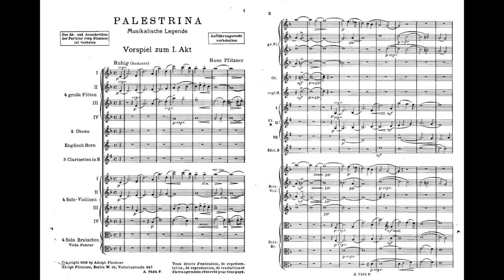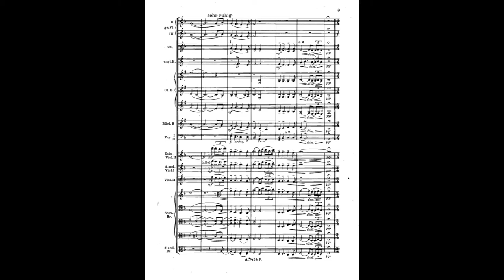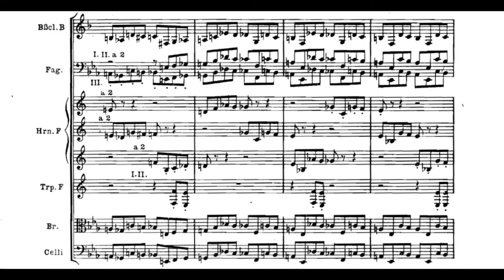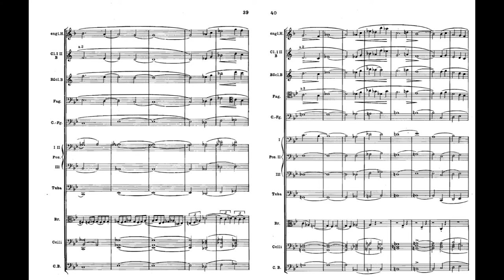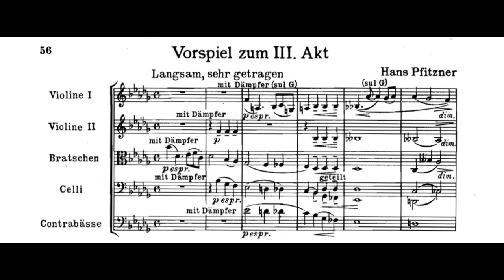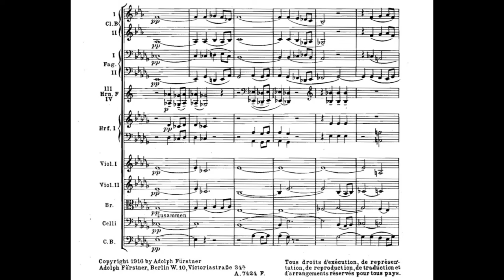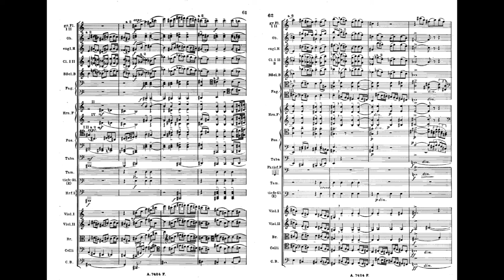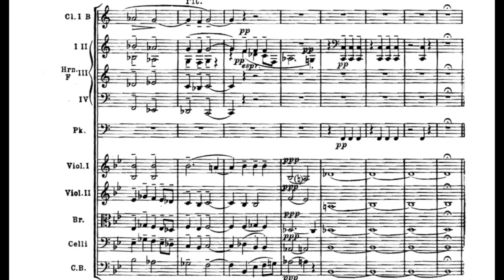Hans Pfitzner: 3 Preludes from “Palestrina” (1915)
Pf. Orchestra of the German Opera of Berlin; C. Thielemann (Cond.)

00:00 I. Ruhig - Andante
07:32 II. Mit Wucht und Wildheit
14:21 III. Langsam, sehr getragen

Palestrina is Pfitzner’s masterwork, and the preludes are probably some of the finest passages of the opera. Logic suggests that these Preludes represent the best music Pfitzner ever wrote, which is partly true. They certainly are the most often performed pieces by Pfitzner and show us Pfitzner at his most versatile and refreshing. What makes them appealing as concert pieces is the logic they share as a self-sufficient collection. Throughout them we can appreciate Pfitzner’s harmonic ingenuity, as well as his sense of pragmatic, austere, yet highly effective orchestration. He’s no Strauss or Mahler, more like Reger or Brahms, yet he’s still able to reach some very original soundscapes throughout.

The first prelude, which is the opening to the drama, starts quite uniquely. Flutes doubled by solo violins enter with a rising interval getting progressively larger. The lowest voice is held as if it were an organ, and the voices stack onto each other creating unique sonorities. The textures suggest the polyphonic tradition of the late renaissance although the contrapuntal logic is obviously very modern. Throughout this entire prelude Pfitzner’s harmony is dictated by the logic of the independent voices, which leads to peculiar sonorities, parallel fifths, fourths, harsh dissonances, all of which are treated with exquisite delicacy. Thielemann takes this entire piece a tad more slowly than other recordings (check Keilberth’s historic production – he devised the current 1963 score under the direct guidance of Pfitzner himself), which lends an almost ethereal quality to the high melodies, and a very free sense of tactus. This section is repeated in clarinets and violas (d’amour!), and a choral is presented in the flute, in a more rhythmically clear manner. This section ends with a very personal closing gesture: syncopated quarter notes and a sixteenth-note flourish, which throughout the opera stands pretty much as Palestrina's signature. A timpani roll and a single low D introduce a desolate falling melody in the violins. More instruments join the mass, and the closing gesture is heard again. A dramatic moment is introduced at 05:17, with the thundering roll of the timpani: both themes, the long rising plainchant and the more fluent, falling melody, are combined in a passage full of sorrow and desperation. The flute choral returns. Pfitzner’s original prelude linked directly to the main plot here, introducing some very interesting improvisations on the viola and clarinet, but in setting these as standalone pieces, he modified the ending of this prelude including the closing bars of the actual opera, which ends with the signature gesture.

The second prelude starts out as quite the opposite of the first: a stormy, furious, and chromatic moto perpetuo signaled by the opening call of the six horns. The trumpets menacingly suggest another motive, the inverse of the horn call until they present it in its full with trombones, in a genius passage. The first section seems to be based mostly on this chromatic ostinato and this insistent motive. It’s an unwieldy beast, that retorts in almost atonality. Slowly after a final entrance of the trumpets and an explosion it melts away into an ample melody in the mass of the woodwinds, an elaboration of this first theme. The music seems to halt for a short instance before a monumental climax is reached at 11:11, where Pfitzner instructs the conductor to beat in groups of three bars, that is to say, periodically. The whole orchestra is involved here, like a massive full organ. The lament of the first prelude appears later on as the main melody. Everything cools down, an ominous figure in the low brass emerges slowly, like the shadow of a giant snake. Suddenly, the horns introduce the first theme again and the piece ends abruptly.

The third and final prelude is a slow and gentle thing, almost as if the previous one had drained all the energy out of us. It starts softly in the strings, with an expressive downward phrase in the violas, and a countersubject of insistent quarter notes that is going to permeate throughout the entire piece. The mood is reminiscent of the most pious Wagner. The entrance of the horns and woodwinds creates an ample space, like a dome. After a while, a single, simple melody line in the clarinet suspended over a web of strings initiates a new section. The motive is imitated in other voices, and the texture thickens. We reach a fully passionate highpoint with the persistent quarter notes in tenuto as the accompaniment. It all subdues and Pfitzner seems to want to return to the original material, but everything is compressed here and we quickly return to the cantilena-like melody in flutes and clarinets. There’s some more meandering by the orchestra until all dies down in the somber key of Bb minor.